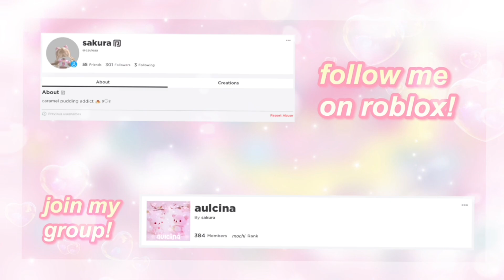school uniform codes for bloxburg and berry avenue | roblox ♡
In today's video, I included school uniform codes to use in games such as Bloxburg and Berry Avenue! This also works in other games that allow codes to be used. These are perfect for school roleplays!

bible verse to share: But God demonstrates his own love for us in this: While we were still sinners, Christ died for us. Romans 5:8 ♡. Don't worry, he's got you!